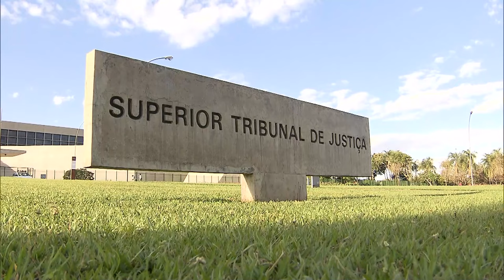Decisão do relator que nega justiça gratuita em apelação é recorrível por agravo interno 06.11.23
A Terceira Turma do Superior Tribunal de Justiça (STJ) entendeu que a decisão monocrática do relator que indefere pedido de gratuidade de justiça na apelação é impugnável pela via do agravo interno (artigo 1.021 do Código de Processo Civil – CPC), não sendo exigido o pagamento do preparo do recurso enquanto o indeferimento do benefício não for confirmado pelo órgão colegiado.